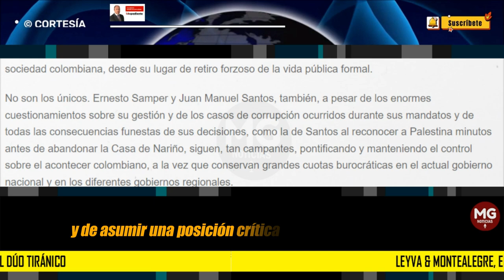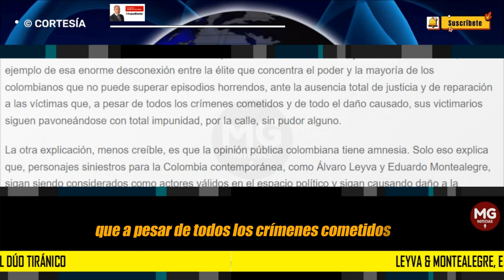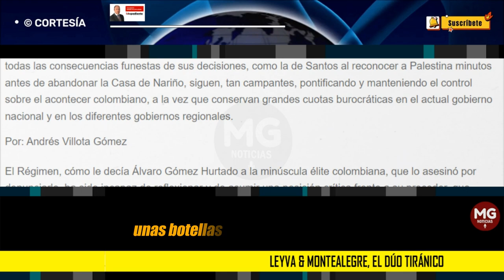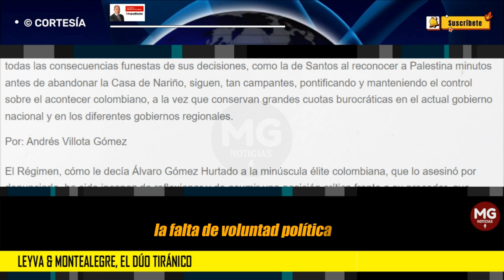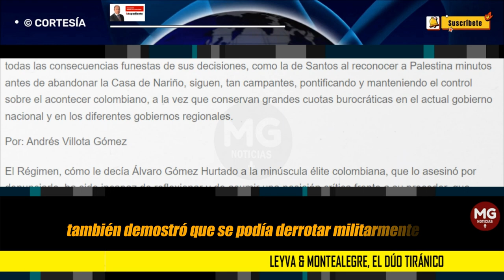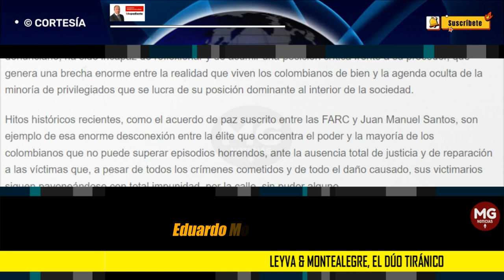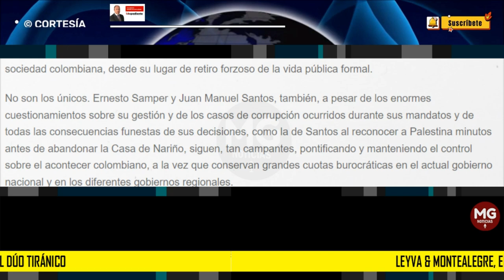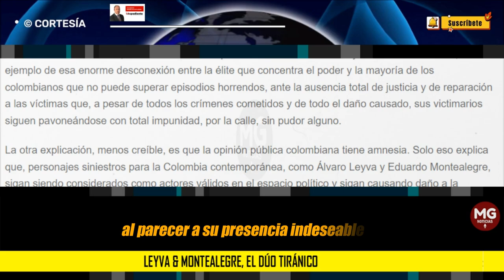LEYVA & MONTEALEGRE, EL DÚO TIRÁNICO 🔴 Por: Andrés Villota Gómez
El Régimen, cómo le decía Álvaro Gómez Hurtado a la minúscula élite colombiana, que lo asesinó por denunciarlo, ha sido incapaz de reflexionar y de asumir una posición crítica frente a su proceder, que genera una brecha enorme entre la realidad que viven los colombianos de bien y la agenda oculta de la minoría de privilegiados que se lucra de su posición dominante al interior de la sociedad.
columna ANDRÉS VILLOTA GÓMEZ